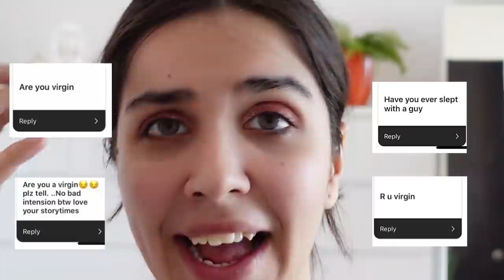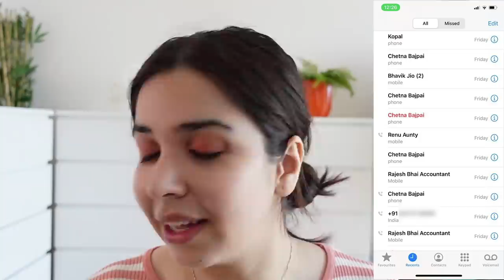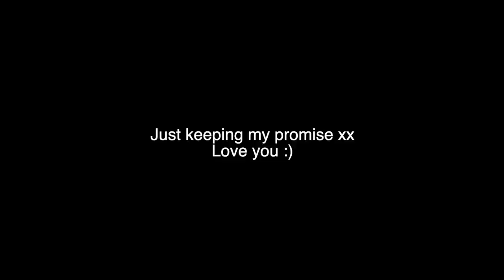*FINALLY* THE TRUTH about my relationship & dating life + other Fiery Questions | Heli Ved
Aaaaaaaaaaaaaaaaaaah YOU KNOW NOWWWWWW!
No clickbait ever with you, jus a simple heart to heart sitting down on the floor of a messy room with you kind of conversation to reveal this most important bit of our life ;)

1. Neutriderm Moisturising Lotion w/Vitamin E
2. Dermavive Hydra Cleanser
3. LANEIGE Lip Sleeping Mask Berry
4. Biotique Bio Cucumber Pore Tightening Toner With Himalayan Waters
5.. Mamaearth Skin Illuminate Face Serum With Vitamin C & Turmeric For Radiant Skin
6. Himalaya Herbals Purifying Neem Scrub Antibacterial Properties
7. Lakme 9 to 5 Naturale Aloe Aqua Gel
8. L.A. Girl Pro Conceal HD - Light Ivory
9. Nicka K Nine Color Eyeshadow Palette - Mocha Mix
10. Nicka K Radiant Liquid Eye Shadow - Ochroid Titan
11. Kay Beauty 24 Hour Kajal – Spade
12. LOreal Paris Voluminous Lash Paradise Mascara - 204 Blackest Black
13. Maybelline New York Fit Me Matte+Poreless Liquid Foundation Tube - 115 Ivory
14. M.A.C Studio Fix Powder Plus Foundation - NC25
15. Lakme Absolute Face Stylist Blush Duos - Coral Blush
16. L'Oreal Paris Rouge Signature Matte Liquid Lipstick - 130 I Amaze
17. NYX Professional Makeup Long Lasting Makeup Setting Spray Matte Finish

Love,
Heli ;)